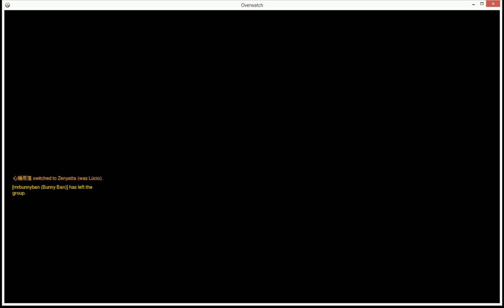Overwatch: Torbjorn 1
Normally would have died to attack by both Diva and Reaper plus the latter's Death Blossom (ultimate). However, I activated my ultimate, Molten Core, which gave me increased attack speed, armor and temporarily upgraded my turret from level 2 to 3. That was how I survived. Unfortunately, team lost :(